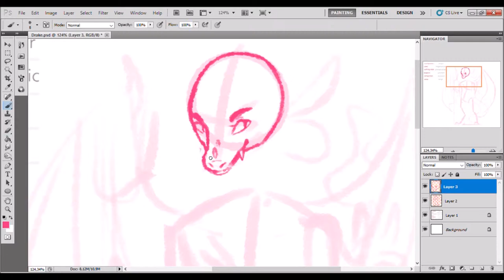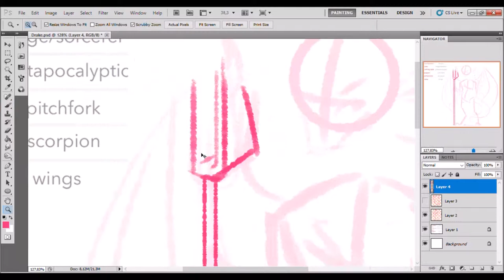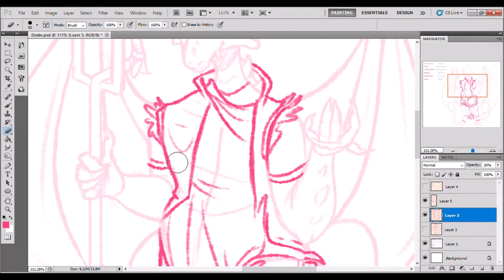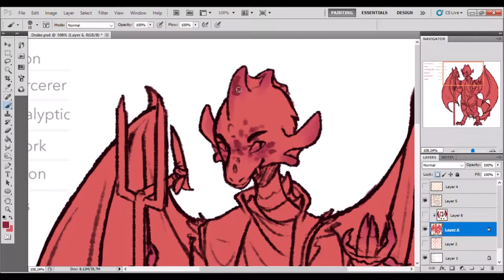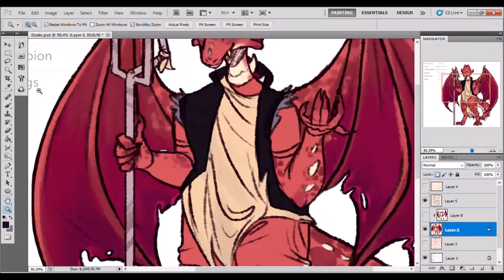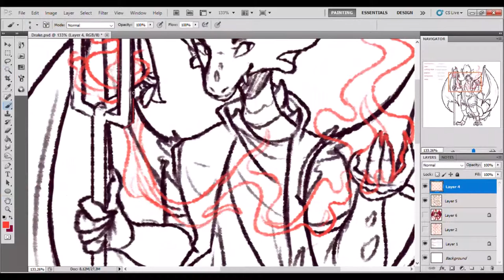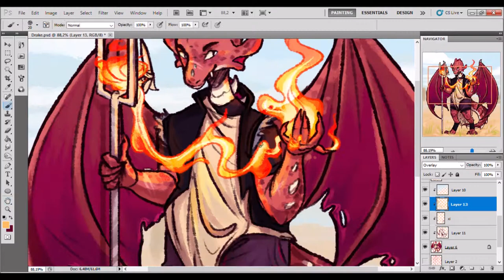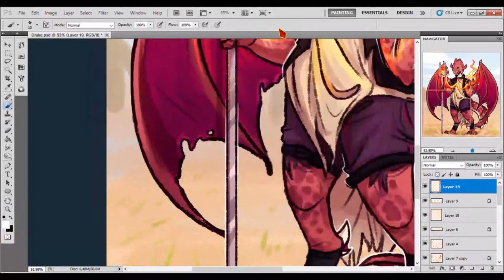Random Character Design Speedpaint - Post-apocalyptic Drake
They're actually tiny, they just look intimidating